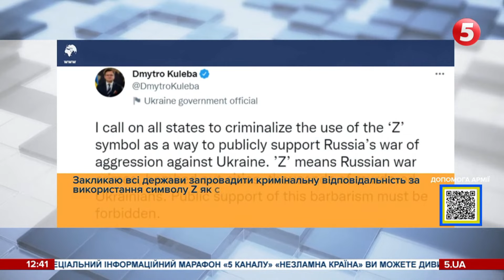Кулеба запропонував заборонити символ "Z"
Міністр закордонних справ України закликає всі держави запровадити кримінальну відповідальність за символ "Z", який активно використовують рашисти. Про це дмтиро Кулеба написав у своєму твіттері.